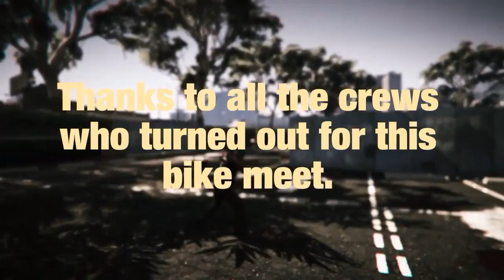Bike Meet 12th May 2016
Bstards Inter-crew Bike Meet. Multiple MC's joined the party - how GTA Online should be